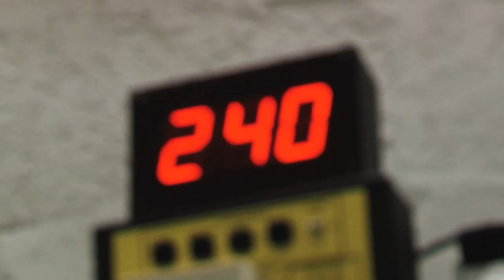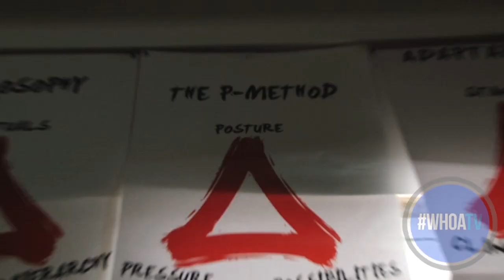CLOSE UP | CHRIS FIELDS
Ahead of his appearance on TUF 19 Chris "The Killing" Fields talks about his team, Conor McGregor and more.